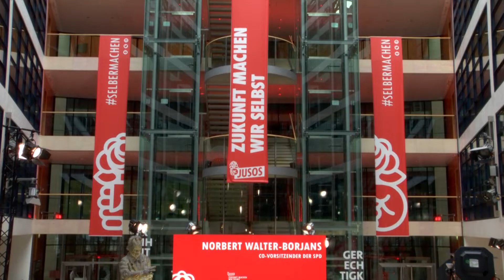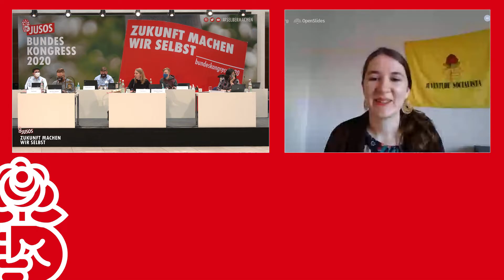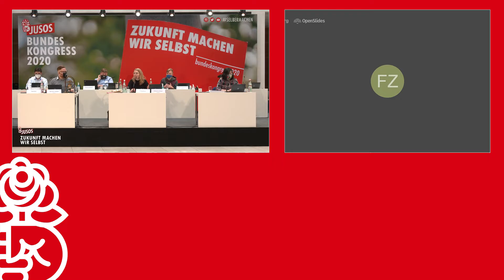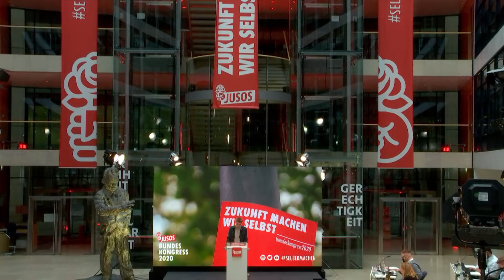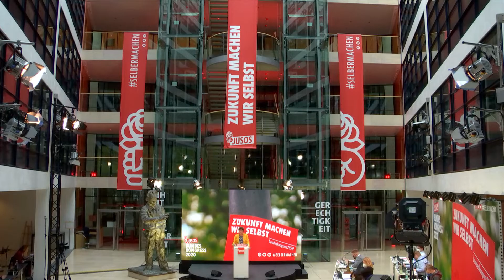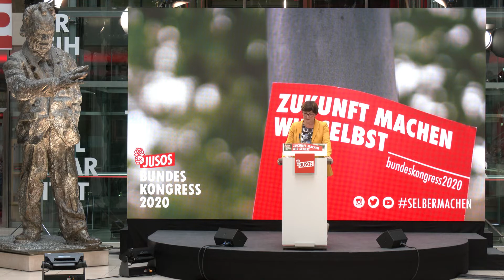Saskia Esken und Norbert Walter-Borjans - SPD-Parteivorsitzende auf dem Juso-Bundeskongress 2020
Sieh dir die Grußworte unserer beiden Parteivorsitzenden bei unserem digitalen Bundeskongress 2020 an.